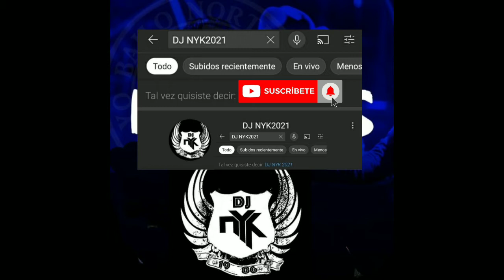Norteñas mix las del antro puras para bailar (dj nyk)